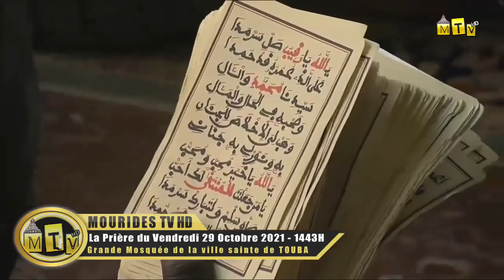Bayane du vendredi 29 octobre 2021 a la Grande Mosquee de Touba Theme la paix Deuxieme parti